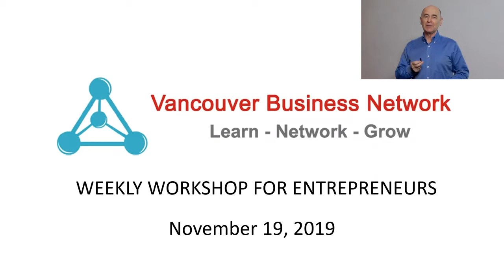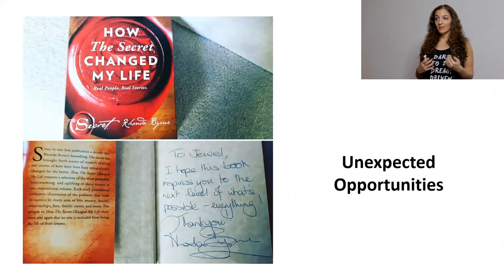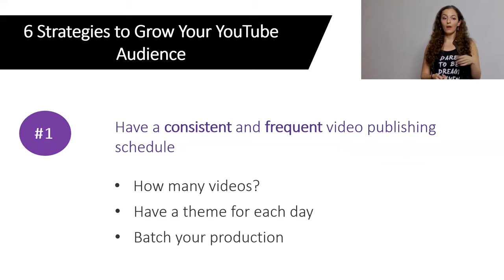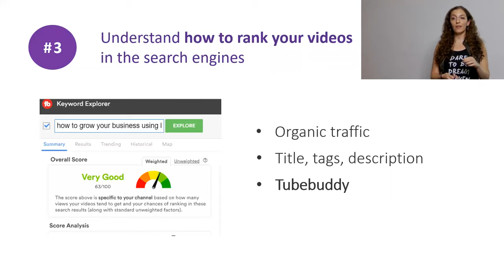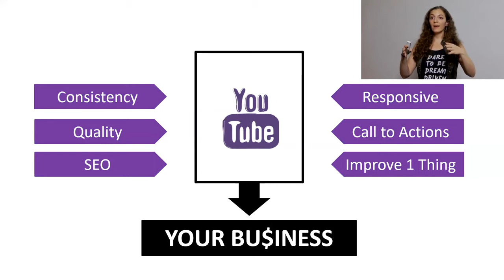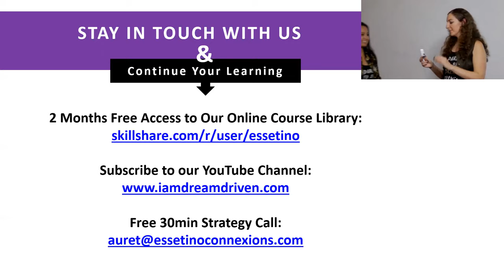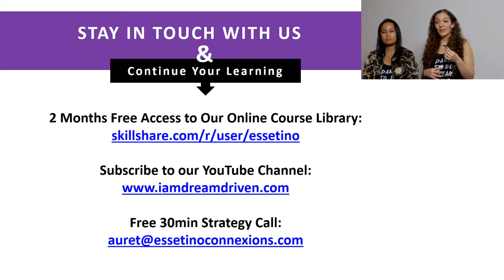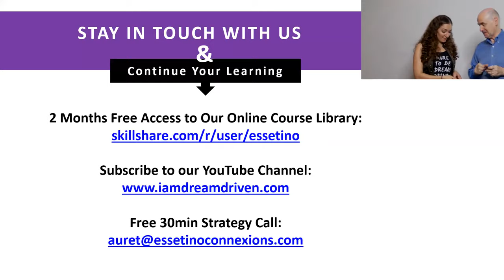6 strategies to grow a YouTube audience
“6 strategies to grow a YouTube audience” is a recording of a talk given by Auret Esselen on November 19, 2019. This video is for you if you’d like to monetize your passion for video, create a new income source, grow your audience using video marketing and learn more about starting a YouTube channel. YouTube is the second largest search engine behind Google, and YOU have the opportunity to leverage that massive exposure for FREE. In “6 strategies to grow a YouTube audience” Auret shares 6 strategies to help you organically grow your audience on YouTube and turn this into a source of income. If you’re thinking about starting a channel or need insight on how to improve your existing channel, you’ll definitely want to watch “6 strategies to grow a YouTube audience”. You’ll understand the power of what being on YouTube can do for you and your business, the 6 key elements to building a solid foundation for a successful YouTube channel and how to start your own channel from scratch.

Speaker’s bio
Auret Esselen and business bestie Jewel are full-time creatives and YouTubers with a passion for helping others live out what they love doing most. is dedicated to teaching creative entrepreneurs how to grow their business and establish a solid presence online. With over 23,000+ subscribers and a growth of 650+ new subscribers each month, these ladies have since gone on to publish several online courses and offer private YouTube coaching to help more creative business owners gain more exposure through video marketing. Auret is also a Digital Designer and Performing Artist

“6 strategies to grow a YouTube audience” was delivered at the Vancouver Business Network Meetup on November 19, 2019. Vancouver Business Network holds a Meetup every Tuesday evening in Metro Vancouver, British Columbia, Canada. At this Meetup an expert delivers a one-hour workshop on a topic that is relevant to entrepreneurs. This workshop is recorded and made available on this channel to support entrepreneurs build better businesses.